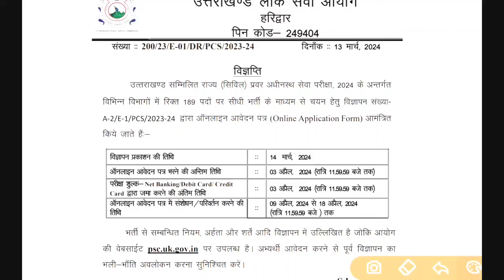आयोग ने जारी की भर्ती विज्ञप्ति